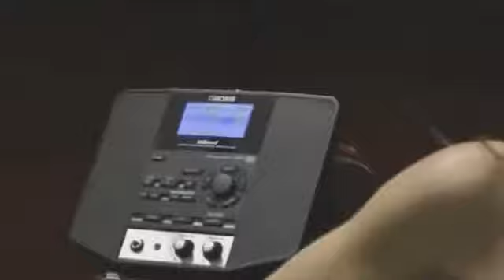Amazing Womans Playing Guitar Iron Maidens Cover